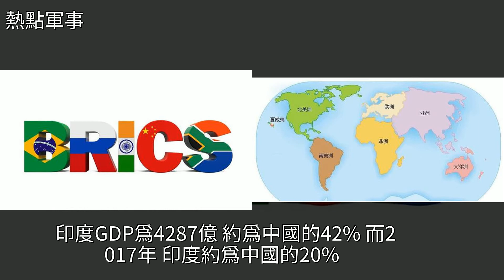20年前的1998年，全球20大經濟體，意外還是驚喜？，[熱點軍事]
20年前的1998年，全球20大經濟體，意外還是驚喜？ [熱點軍事]經濟,日本,歐洲,法國,英國20年前的1998年，全球20大經濟體，意外還是驚喜？ [熱點軍事]經濟 日本 歐洲 法國 英國